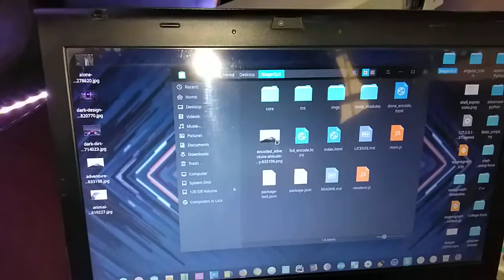GOVERNMENT COLLEGE UNIVERSITY HYDERABAD PAKISTAN(5)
Cience feare Jan 2019